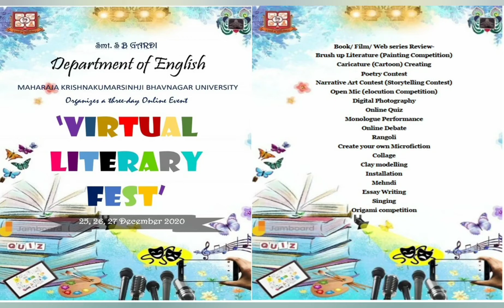Virtual literary Festival 2020. Organised by Department of English, MKB UNIVERSITY